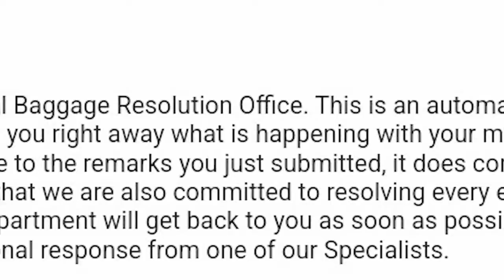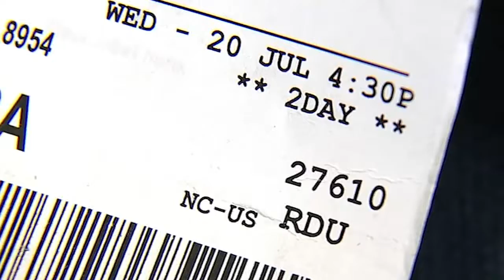'Nowhere to be found': Airline loses Raleigh woman's luggage for a whole month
It's been a rough summer for the airlines industry with record flight delays and cancellations. Now, we're also hearing from fliers not getting their luggage when they arrive at their final destination. It happened to Raleigh resident Jacqueline Hodge when she flew from RDU to the Dominican Republic on American Airlines for a week-long vacation.